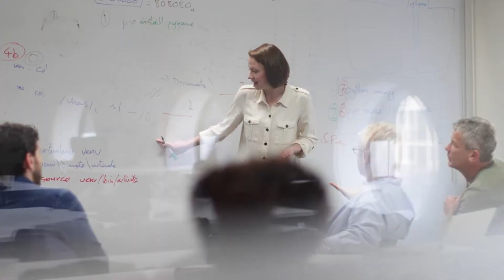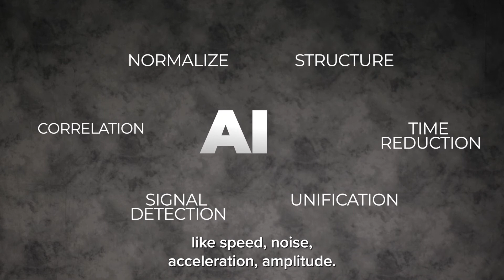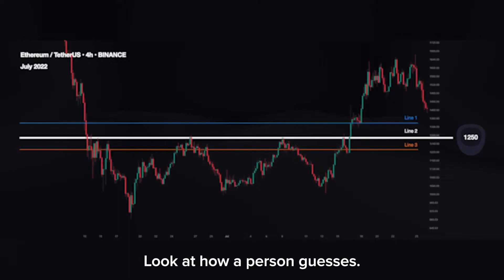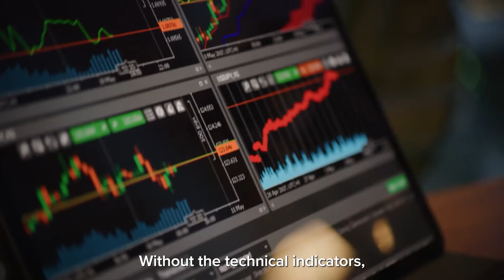AI In Trading | AI Trading is Changing the Game for Investors & Traders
The most common obstacles that take most people out of the game of trading proficiency and reliable consistent profitable results is the steep learning curve, emotional discipline, knowledge, experience and consistency that is absolutely required.

When humans and AI in trading join forces, they can unlock untapped potential and push the boundaries of with AI trading. The concept previously an idea in the genius mind of Dr Anna Becker has now become a reality and we have proven results based on the track record of the fund in testing & development for over 1 year. Over 844% Total Compounding Growth!!

In this video discover how Dr Anna Becker is unlocking the potential of AI in Trading & how artificial intelligence is changing the game for investors and traders. You will have the option to exclusively access the best ai trading bot.

We will peak your interest and highlight the importance of AI in trading. Artificial intelligence has exponential significance in the ai trading software  industry. We are optimistic and forward-looking on the continued evolution of ai for trading.

The role of ai in trading is transforming trading for investors and traders. AI trading is changing the face of trading by enabling investors and traders to make more informed decisions. A few highlights of the benefits of incorporating AI in trading are increased efficiency, accuracy, and profitability. Dr Anna Becker has created more than the best ai trading bot. It is an ai trading platform capable of trading in all asset classes. Dr Anna Becker is breaking through trading obstacles with AI for trading. Emotional discipline, knowledge, experience, and consistency as some of the main challenges that traders face and the obstacles that hold back most people from becoming proficient traders.

AI trading, short for Artificial Intelligence trading, refers to the use of algorithms and machine learning to predict market trends and make trading decisions. The rise of AI trading software has sparked interest among traders globally, thanks to the impressive capabilities of the best AI trading software and the best AI trading bot systems.

The cutting-edge AI trading software is crafted to analyze large volumes of data at unprecedented speeds. This intelligent software can identify patterns and trends much faster than human traders, thus providing a competitive edge in the fast-paced trading world. More so, an AI trading bot is designed to execute trades automatically based on the findings of the AI trading software. The combination of these technologies provides a robust AI trading system that can significantly improve trading outcomes.

Why Choose AI Trading Over Traditional Trading?
AI trading offers several benefits over traditional investing, including faster trade execution, greater accuracy in predicting market trends, and the ability to process vast amounts of data. Additionally, AI trading eliminates human biases and emotions, which can often lead to poor investment decisions. It has become vital to integrate ai in trading.

In our Elevation Guild community thousands are realizing the potential of AI in Trading because of Dr. Anna Becker’s ai for trading, making Endotech a top choice in Artificial intelligence companies. With over 200,000 members there are countless real-life examples of investors and traders who have successfully incorporated AI in trading. We can showcase the effectiveness of using AI in trading by sharing actual results achieved by traders who have adopted AI for trading. Dr. Anna Becker's AI trading system is an example of successful AI trading with over 922% total compounded growth in just over 1 year.

We encourage you to embrace the power of AI Trading and explore & unlock the potential of artificial intelligence in your trading or investing strategies.

00:00 Introduction
00:10 The most common obstacles to trading proficiency
00:28 Humans & ai join forces
00:30 Unlocked potential of trading
00:45 Proven results
00:55 Breakthrough - the code has been cracked
02:26 Meet Dr. Anna Becker
02:58 Dr. Anna Becker’s passion purpose
03:38 What is Impossible for individuals in trading
05:25 The Best AI in Trading as a solution
05:58 How this AI Software beats all other investors
06:11 Playing field is leveled
07:44 Exclusive access